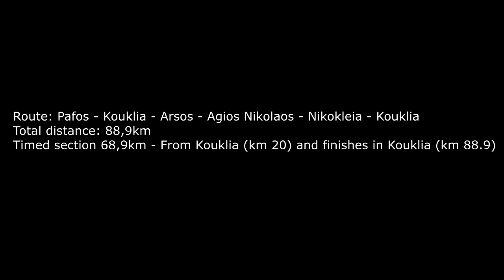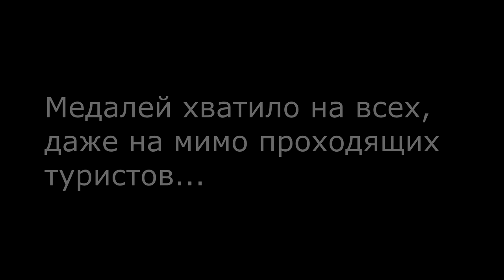cyprus granfondo 2017 день третий